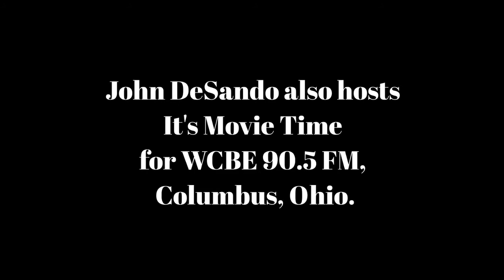Cinema Classics Jan 7 21 2021 Movies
Our critics consider the new movies of 2021.